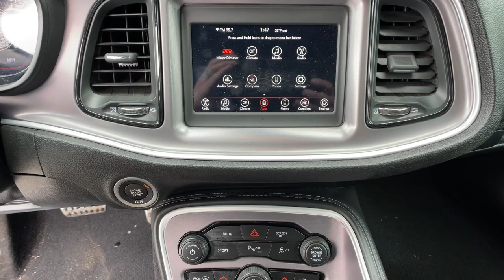2019 Dodge Challenger Reno, Carson City, Northern Nevada, Sacramento, Elko, NV 64458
Sublime Pearlcoat Used 2019 Dodge Challenger R/T available in Reno, Nevada at Mountain West Auto Group. Servicing the Carson City, Northern Nevada, Sacramento, Elko, NV area.

bEquipment/bbrThis 2019 Dodge Challenger  features a hands-free Bluetooth phone system. The state of the art park assist system will guide you easily into any spot. Protect this mid-size car from unwanted accidents with a cutting edge backup camera system. This 2019 Dodge Challenger  contains elegant lines finished with an exquisite green color. This mid-size car has a V8 5.7L high output engine. With the keyless entry system on this Dodge Challenger you can pop the trunk without dropping your bags from the store. Maintaining a stable interior temperature in this 2019 Dodge Challenger  is easy with the climate control system. Enjoy the incredible handling with the rear wheel drive on the vehicle. Enjoy the tried and true gasoline engine in this vehicle. Help alleviate lower back pain with the driver seat lumbar support in this vehicle. Electronic Stability Control is one of many advanced safety features on this model. This unit features cruise control for long trips.brbrbPackages/bbrQuick Order Package 28H R/T. Quick Order Package 22H R/T. Blacktop Package. Equipment listed is based on original vehicle build. Please confirm the accuracy of the included equipment by calling the dealer prior to purchase.brbrbAdditional Information/bbrVehicle pricing includes all offers and incentives. All advertised prices exclude government fees taxes applicable finance charges dealer document preparation charge of $489 express code and applicable emission testing. These fees must be paid for by the purchaser. All vehicles are subject to prior sale. All information advertised to be true but not guaranteed. Any payment or APR displayed is an estimate only that is based on approved credit. It is not guaranteed that all will qualify for that payment or APR based on a number of individual circumstances. Dealer is not responsible for typographical errors. While great effort is made to ensure the accuracy of the information on this site errors do occur so please verify information with a dealer representative.
Quick Order Package 28H R/T,Quick Order Package 22H R/T,Blacktop Package,Keyfob window control,Smart device and keyfob engine start control,Apple CarPlay/Android Auto smart device mirroring,Keyfob remote engine start,Uconnect w/Bluetooth handsfree wireless device connectivity,Cloth front seat upholstery,Driver seat with 8-way directional controls,Front passenger seat with 4-way directional controls,Keyfob trunk control,ParkView rear mounted camera,Brake assist system,Cruise control with steering wheel mounted controls,Primary monitor touchscreen,Driver seat power lumbar support, cushion tilt, fore/aft control and height adjustable control,HEMI 5.7L V-8 variable valve control, engine with cylinder deactivation and 372HP,TorqueFlite 8-speed automatic,Keyless Go with hands-free access and push button start,Bluetooth wireless audio streaming,Dual-zone front climate control,Sentry Key immobilizer,Uconnect external memory control,Internet radio capability,Configurable instrumentation gauges,Electronic stability control system with anti-roll,Hill start assist,Automatic climate control,ParkSense rear parking sensors,LED brake lights,LED daytime running lights,Leather and metal-look steering wheel,Illuminated front beverage holders,Heated driver and passenger side door mirrors,Driver selectable steering effort,Manual telescopic steering wheel,Manual tilting steering wheel,Pearlcoat paint,20 x 8-inch front and rear black aluminum wheels,P245/45RY20 performance AS BSW front and rear tires,6 airbags,Auto-locking doors,Valet key,Driver front impact airbag,Passenger front impact airbag,Seat mounted side impact driver airbag,Seat mounted side impact front passenger airbag,Curtain first and second-row overhead airbags,Exterior temperature display,Cloth rear seat upholstery,Cabin air filter,Rear console climate control ducts